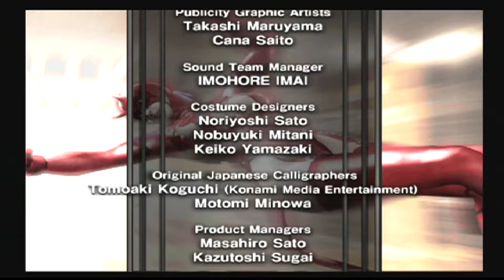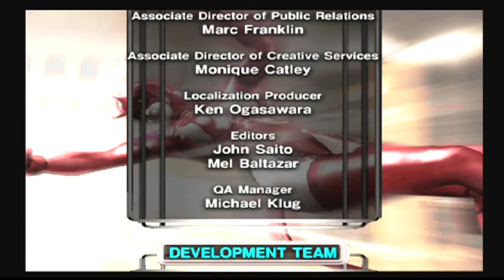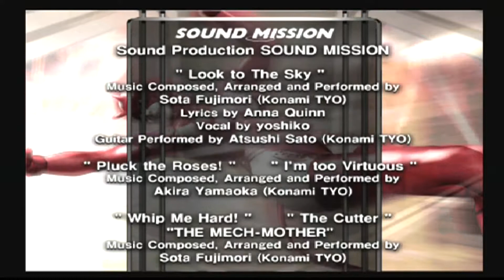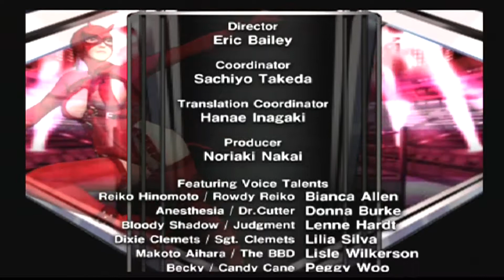Rumble Roses playthrough part 10 Evil Rose